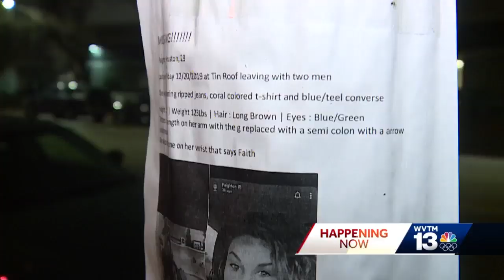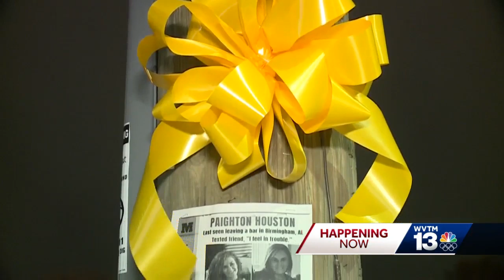Former FBI agent on Paighton Houston disappearance, death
WVTM 13's Jeff Eliasoph talked to former FBI agent Jack Owens about the disappearance and death of a Trussville woman, Paighton Houston, whose body was found buried in a backyard in Hueytown on Friday. In the video above, hear what Owens said investigators are likely to do next as they try to piece together what led up to the 29-year-old Houston losing her life.